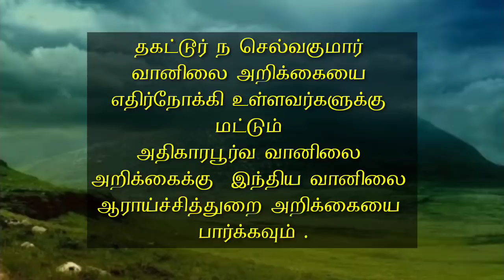29.9.20-5AM Tamilnadu Weather Summary Report.29.9.20 -5AM தமிழ்நாடு வானிலை சுருக்க அறிக்கை.